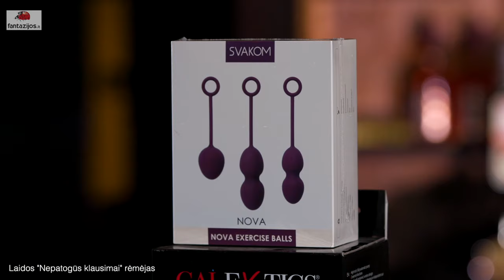Nepatogūs klausimai. Svečiuose – Karolina Meschino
Karolina Meschino papasakos apie motinystės džiaugsmus ir sunkumus, apie draugystės su Dominyku kaina ir kaip sekasi auginti savo drabužių prekės ženklą "Karoliną Meschino".